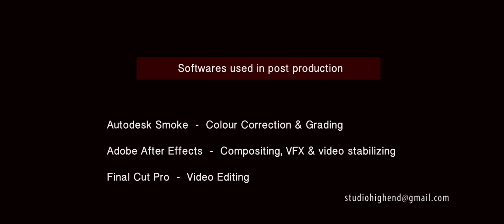Me Tharam Digu Ai Raththriya ( Official Video ) - මේ තරම් දිගු ඇයි රාත්‍රිය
Artist – Sashika Nisansala
Creative Director / Editor / Colorist / Concept - K. Upali Nimal
Lyrics – Kashyapa Sathtapriya De Silva
Music / Composed - Darshana Ruwan Dissanayake
Director of Photography - Samantha Dasanayaka
Mixed & Mastered – Janaka Daladawatta (Pansilu Music Studio)

Special Thanks to those who helped to make this project a success!